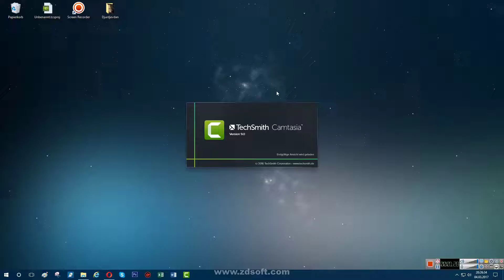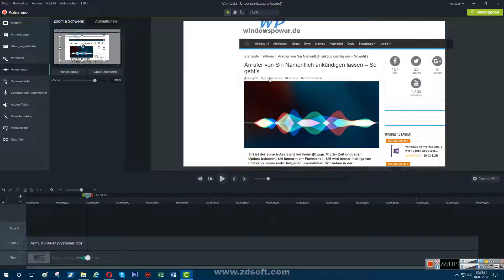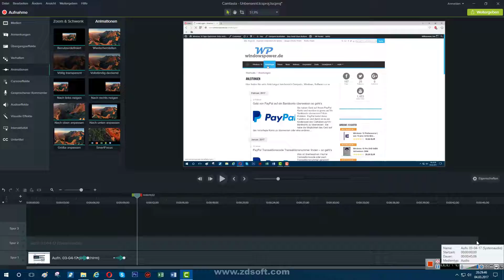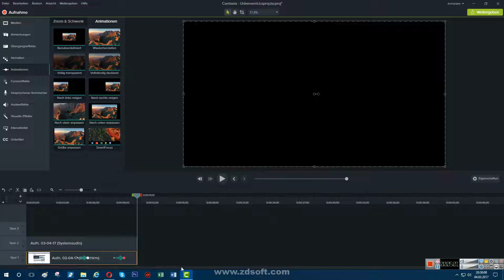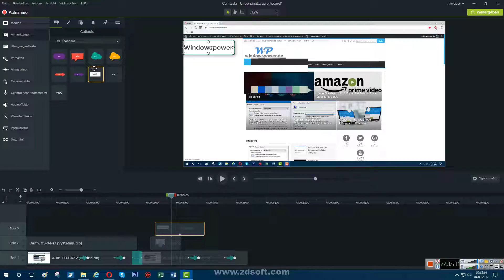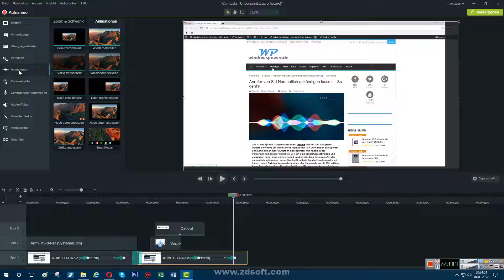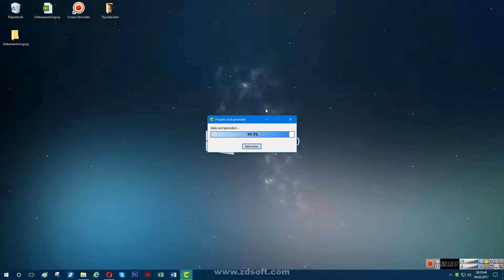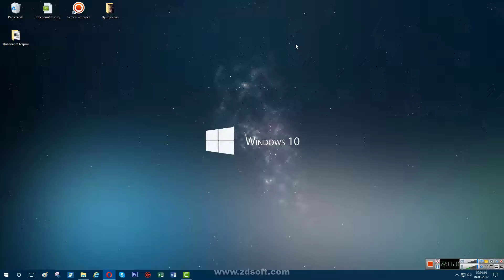Camtasia 9 Die beste Bildschirmaufnahmen Software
Sie wollen selber professionelle Videos machen, für Ihren privaten Bereich oder Beruflich? Kein Problem, die neue Camtasia 9 Software macht es möglich. Selbst wenn Sie noch nie zuvor ein Video gemacht haben, können Sie mit der Camtasia Software ganz schnell und einfach fantastische und professionelle Videos erstellen. Sie können Ihren Bildschirm aufnehmen oder eigene Clips importieren und ganz leicht Musik, Animationen, Übergangseffekte und professionelle Titelclips einfügen, so gestalten Sie Ihre Videos lebendiger und spannender. Im Editor können alle Elemente, durch einfaches Ziehen und Ablegen, mit der Maus direkt auf der Leinwand arrangiert werden. Meine